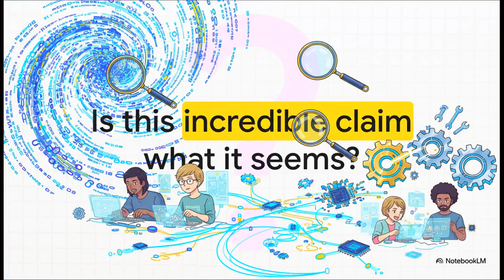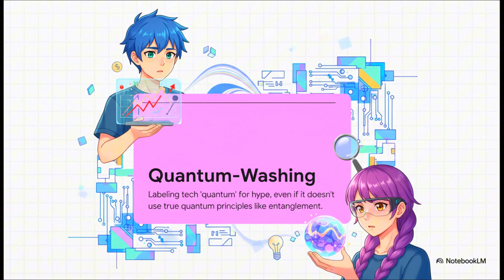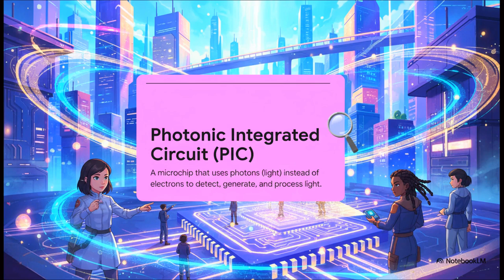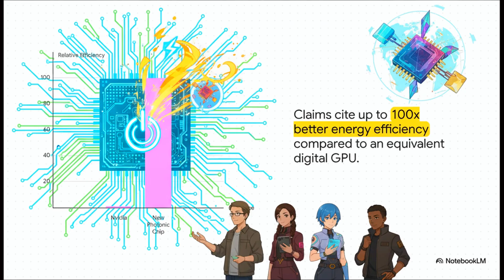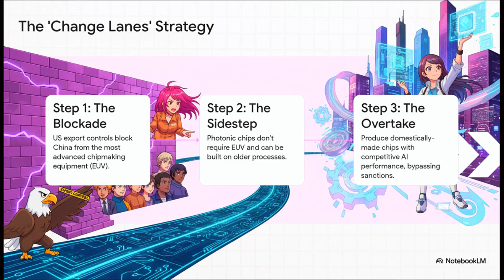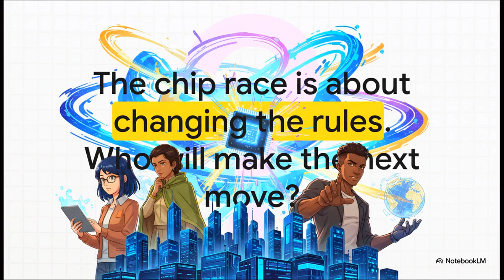China's New Quantum AI Chip: 1000x Faster Than NVIDIA?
The AI revolution has a new contender, and it’s not from Silicon Valley. A Chinese research team has just announced a breakthrough quantum photonic chip that claims to be 1000x faster than top-tier NVIDIA GPUs for specific AI workloads. This development signals a massive shift in the global AI race.

Unlike traditional chips that use electricity, this new AI chip uses light (photons) to perform computations. This photonic approach means it's incredibly fast, more efficient, and generates far less heat, solving one of the biggest problems facing modern data centers.

This isn't just a laboratory experiment. Developed by CHIPX (Chip Hub for Integrated Photonics Xplore) and TuringQ, this is being called the "world's first truly scalable industrial-grade optical quantum chip". The team has already established a pilot production line capable of producing 12,000 wafers per year. This "complete closed loop system" allows them to deploy new systems in just two weeks, a process that normally takes six months.

The video claims this technology is already being deployed in critical sectors like aerospace, biomedicine, and finance for heavy computation.

In this video, we break down the technical details of this revolutionary thin-film lithium niobate (TFLN) chip. Is the 1000x claim real or just hype? What does this mean for the future of AI and companies like Nvidia, Google, and IBM? This could be the start of a new era of quantum-classical hybrid computing that will redefine technology.

What are your thoughts on this new photonic quantum chip?